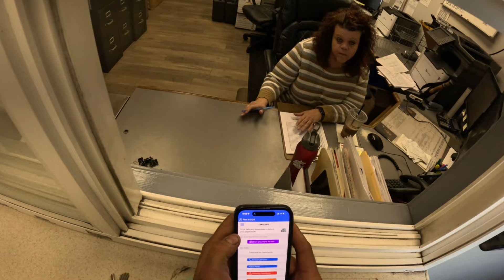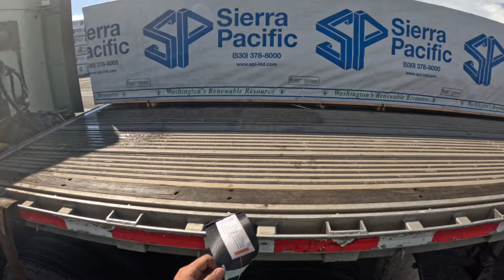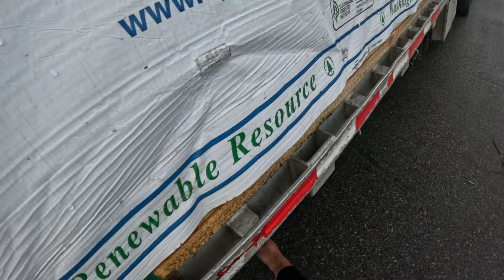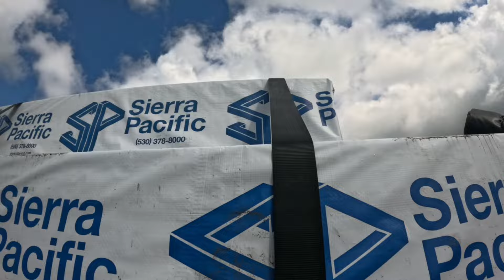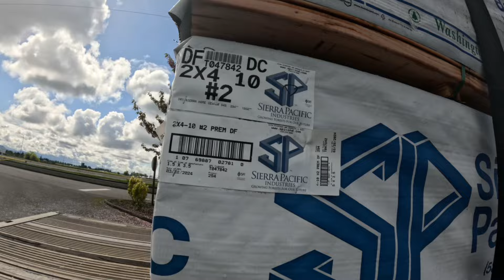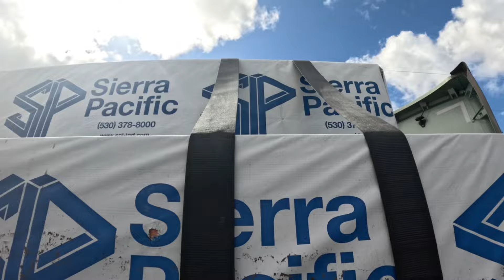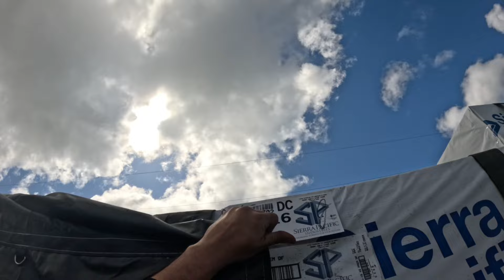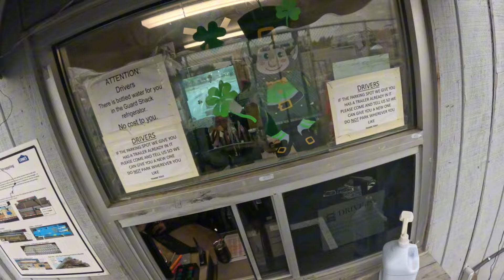Central Oregon Flatbed Trucking #91. Best forklift driver ever. No appointment time so going home.